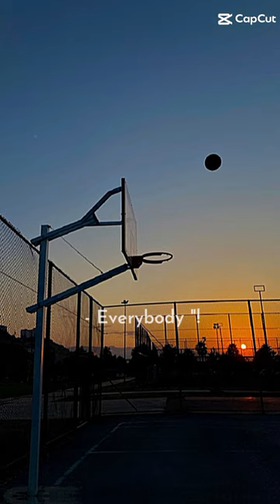Islam is the best way